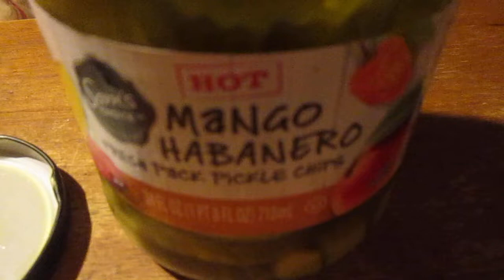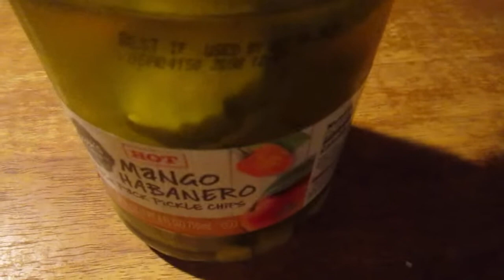Sam's Club Hot Mango Habanero Fresh Pack Pickle Chips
Thank you John for giving these to me.